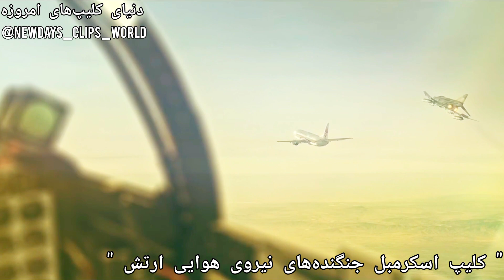اسکرمبل واقعی جنگنده‌های نیروی هوایی ایران The real scramble of fighters of the Iranian Air Force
عنوان کلیپ

موضوع کلیپ : قدرت اسکرمبل نیروی_هوایی_ارتش و جنگنده F4 فانتوم ایران در حال حاضر

عوامل ساخت اثر

ادیتور : هاووش افزونیان

آرشیو : سید نویدرضا موسوی

امیدوارم از دیدن این کلیپ جذاب و زیبا لذت ببرید

نظرات خودتون رو به شکل کامنت و با رعایت ادب و احترام با ما در میان بگذارید

Title of the clip

The topic of the clip: the power of scramble Army_Air Force and fighter F4 Phantom Iran now

Factors of making the work

Editor: Havosh Afzonian

Archive: Seyed Navidreza Mousavi

I hope you enjoy watching this attractive and beautiful clip

Share your opinions with us in the form of comments and with respect